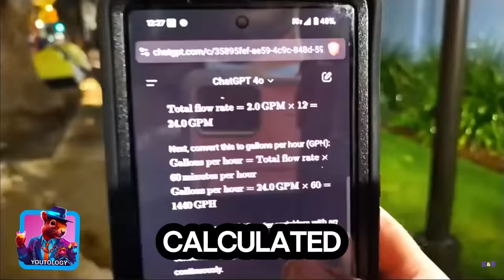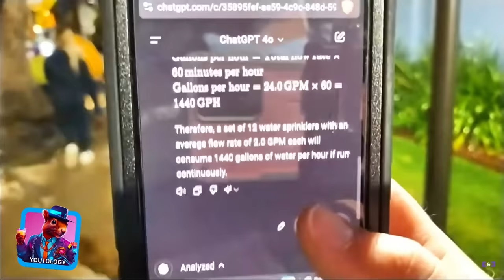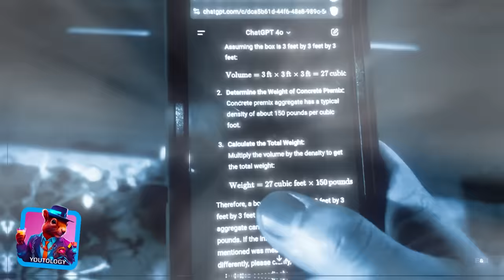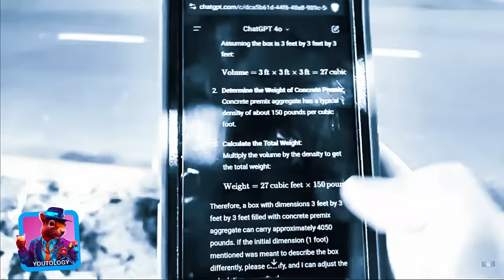Why is the sidewalk in front of the Scientology building being destroyed?